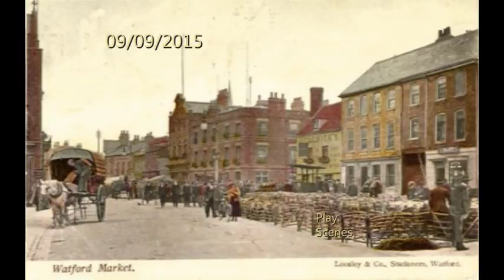Postcards of Watford